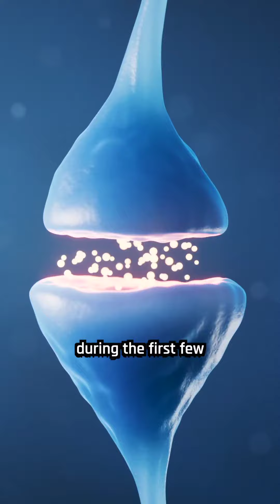Can a Person Remember Being Born ?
The cerebral cortex is responsible for all of our conscious thoughts, feelings, memories, and voluntary actions.
Although all of the neurons in the cortex are produced before birth, they are poorly connected. In contrast to the brain stem and spinal cord, the cerebral cortex produces most of its synaptic connections after birth, in a massive burst of synapse formation known as the exuberant period. At its peak, the cerebral cortex creates an astonishing two million new synapses every second. With these new connections come a baby’s many mental milestones, such as color vision, a pincer grasp, or a strong attachment to his parents.
By two years of age, a toddler’s cerebral cortex contains well over a hundred trillion synapses.